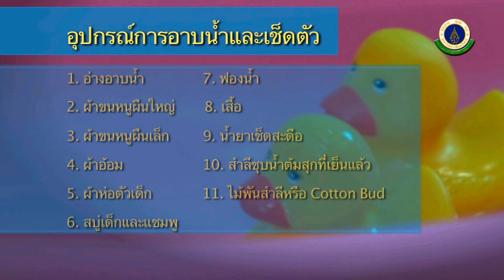การดูแลความสะอาดของทารกแรกเกิด